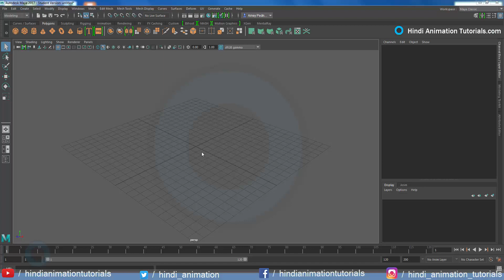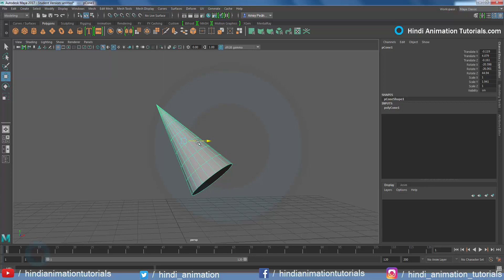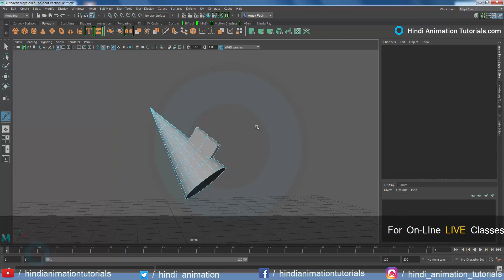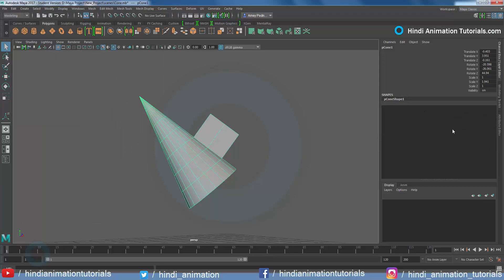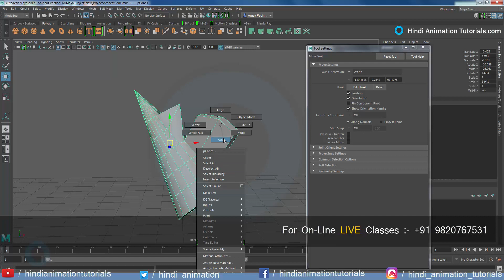Transformation Options Maya 2017_Part_12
Move Tool, Rotate Tool, Scale Tool. These menu items act the same as clicking the Move Tool, Rotate Tool, or Scale Tool in the Tool Box.
Universal Manipulator. Use this manipulator to precisely move, rotate, or scale an object. ...Move Normal Tool. ...Move/Rotate/Scale Tool. ...
Show Manipulator Tool. ...Default Object Manipulator.